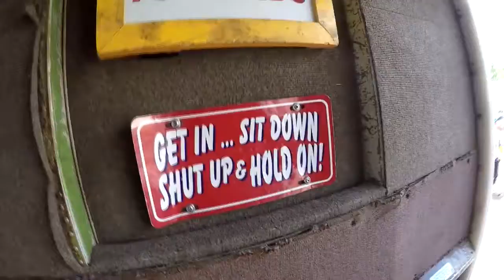Kyle Ybarzabal 2016Y07M30D14h51m